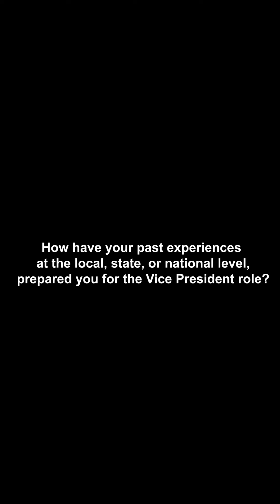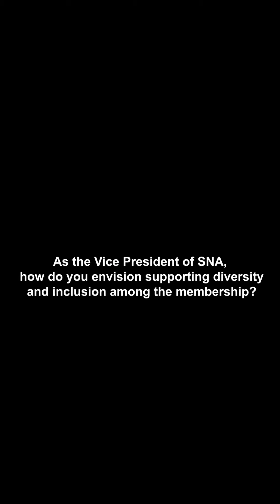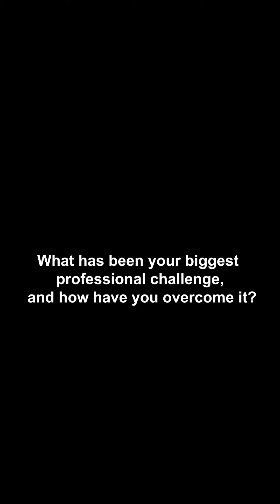Sara Gasiorowski VP Candidate Interview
Video interview of 2020 Vice President Candidate Sara Gasiorowski